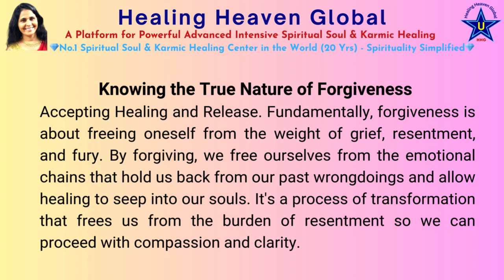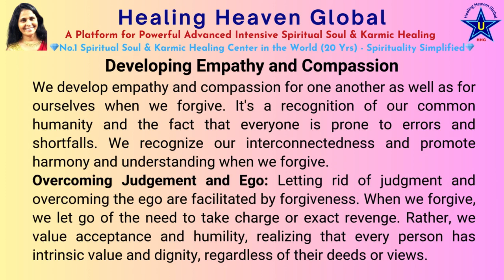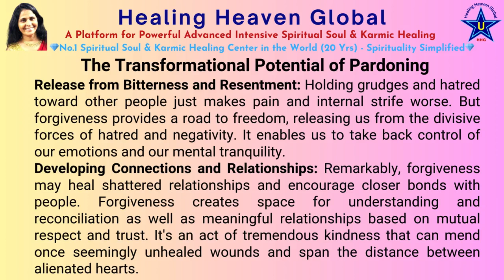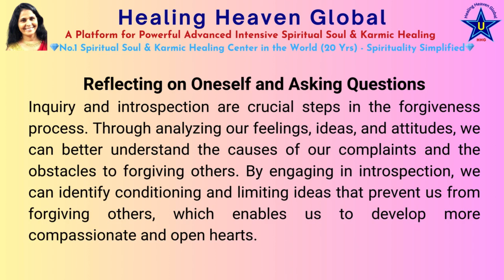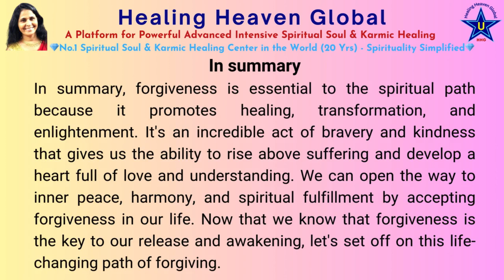#23. What Role Does Forgiveness Play in Your Spiritual Journey?.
💓💥🙌🏻Spirituality Simplified by Mumtaz God-Gifted Healer & Medium🙌🏻💥💓

Dear Light Soul Friends,
🛑✅ 🛑 Healing Heaven Global a Platform for Powerful Advanced Intensive Spiritual Soul & Karmic Healing
💓💎🌈# No.1 Spiritual Soul & Karmic Healing Center in the World #🌈 💎💓

1️⃣ R U suffering with negative energy / negative thought / negative parasite problem, Unwanted Black Magic Energy disturbance?
2️⃣ R U suffering with Physical & Emotional Health Issues like Diabetes, Thyroid, Heart Blocks, Cancer, Low/High BP, Chronic Backache, Hyperacidity, Brain Stroke, Headache, Depression, Anxiety, Addiction, Mental Harassment, Tension, Fear, Sleeplessness etc.?
3️⃣R U having relationship challenges to deal with which are beyond your abilities to handle?
4️⃣R U suffering with Money Blockages and No proper Job or Business failure, Money Curse, Property Lose etc?

🛑ASPECT 01: Removing Negative Energies, Aura Energizing, Enhancing& Deep-Rooted Spinal Cord Cleansing

🛑ASPECT 02: Health & Wellness: Removal Of Negative Energies & Most Powerful Self Corrective Healing

🛑ASPECT 03: Removing Negative Energies, Aura Energizing & Powerful Relationship-Release Karmic Healing

🛑ASPECT 04: Removing Negative Energies, Aura Energizing & Powerful Money Curse Karmic Healing

🛑ASPECT ALL (1, 2, 3 & 4): Powerful Advanced Intensive Effective Spiritual Soul & Karmic Healing Workshop

🛑DIVINE EMPOWERMENT PROGRAM: Convert Negativity into Positivity Just in 11 Days

✅Healing Heaven Global is a platform for our divine soul and karmic healing. We have conducted very powerful, advanced, intensive, and effective spiritual soul and karmic healing workshops for the last 20 years.

✅The majority of humanity faces challenges in each of the four aspects of life as mentioned. There are three levels to our bodies: the physical, astral, and casual. When we cleanse or heal our astral body, we eliminate most of our life's issues.

✅With the assistance of divine beings and Mumtaz God-Gifted Healer,  has created wonderful divinely blessed techniques that provide solutions to all life's problems under one roof. These techniques aim to maintain and sustain life's force, fostering more positivity and a stronger connection with the Divine Higher Beings, ultimately leading to a happier, healthier, and better lifestyle.

💎"We are the spiritual doctors and healers for ourselves and our family"💎
Yes, when we say this slogan, we mean 100% authenticity and guaranteed results according to the faith and trust one has in spiritual healing, which is most effective and result-oriented. If you are ready to heal from the depths of your heart to the level of your soul, this workshop will transform your life.

🛑🛑NO REIKI NO YOGA NO PRANIC NO MANTRA NO TANTRA🛑🛑

A Platform to KNOW the UNKNOWN and to SEE the UNSEEN - Astral Level Healing can CURE your ROOTS
Connection & Balancing of Your 3 Bodies Physical, Astral & Causal can Change Your Life to Happiness & Success
Yes, Teachers can Teach and Inform BUT the Masters can Transform Life. This is exactly what we do in the workshop with Dynamic Self-Realization Divine Techniques to Bring your REAL U from the DIVINE YOU

💎EVERY HUMAN ON THIS EARTH REQUIRES THE SOUL & KARMIC HEALING WORKSHOP FOR SOUL DEVELOPMENT AND ASCENSION💎

💫💓Keep Shining 💓💫
Thank you and be blessed with lots of love and light from the Higher Dimensions🙏🏻🪄😇🙏🏻

Mumtaz God-Gifted Healer
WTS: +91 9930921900